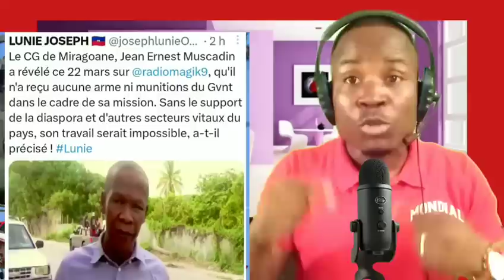Komisè muscadin gen pwoblèm pandan n'ap pale la. me sa nou pat vle a